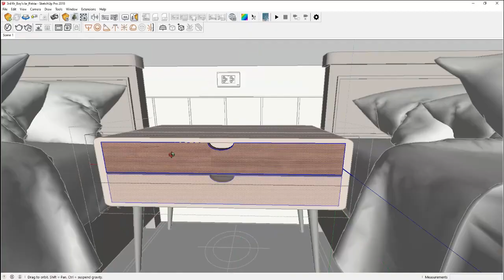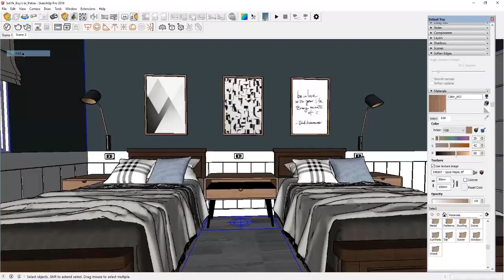Arcanum Design Studio ADS interior workflow 1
Part 1:
Wondering how the interior design schematic phase is done? Take a look at these time lapse videos showcasing programs AutoCad, Lumion and Adobe Photoshop at high speed.

Song:
70s TV by Ryan Little

to learn more about ASUS